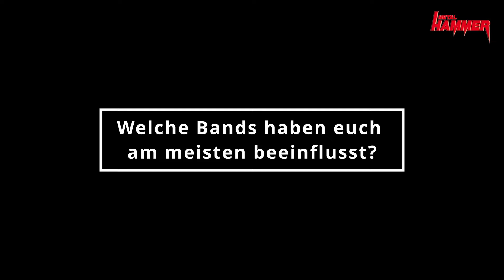Spot On: Anchorage (METAL HAMMER-Newcomer Kolumne)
In unserer Rubrik „Spot On“ stellen wir euch regelmäßig Newcomer-Acts und kleinere Bands der Rock- und Metal-Welt vor – besser noch: Das lassen wir die Künstler gleich selbst übernehmen und übergeben das Wort dieses Mal an Anchorage!

Seit der Veröffentlichung ihrer ersten EP THE FIFTH WALL sind bereits ein paar Jährchen verstrichen. Nach einem Besetzungswechsel am Mikrofon legt das Post Hardcore-Quartett nun eine Art Neustart hin. Energetisch und heavy mit einem Faible für einnehmende Hooks zeigen sich die ersten beiden Singles ‘Ties’ und ‘Uncontrolled’, die Anchorage in diesem Jahr herausbrachten. Die Veröffentlichung ihre Debütalbums soll bald folgen.

Ladet euch die aktuelle METAL HAMMER-Ausgabe ganz einfach als PDF herunter

Keine METAL HAMMER-Ausgabe verpassen, aber nicht zum Kiosk müssen: Bestell dir jetzt und nur für kurze Zeit 3 Hefte zum Sonderpreis im Spezial-Abo für nur 9,95 € direkt nach Hause!

Du willst METAL HAMMER lesen, aber kein Abo abschließen? Kein Problem! Die aktuelle Ausgabe portofrei nach Hause bestellen: